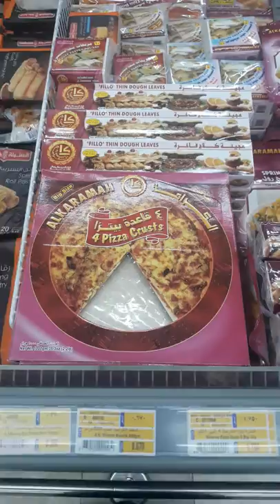5 February 2020